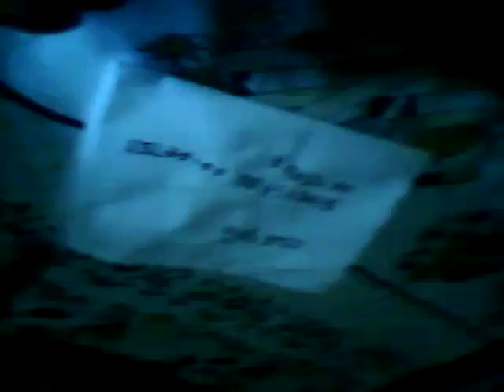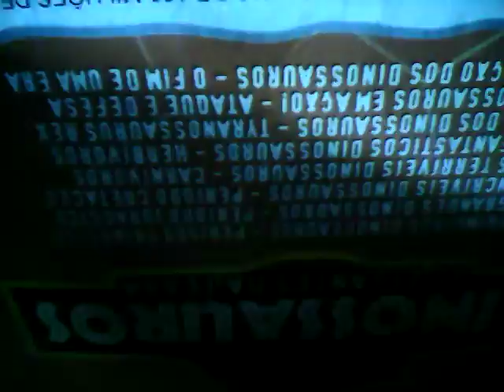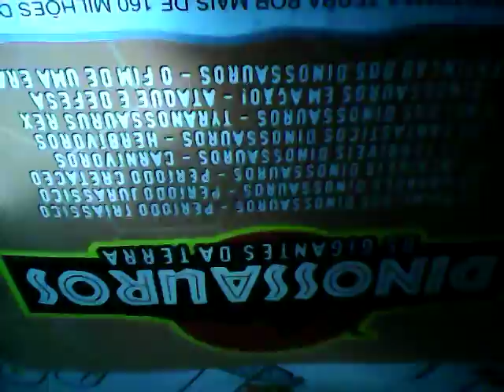Coleção dinossauros os gigante da terra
Rafael pedroso